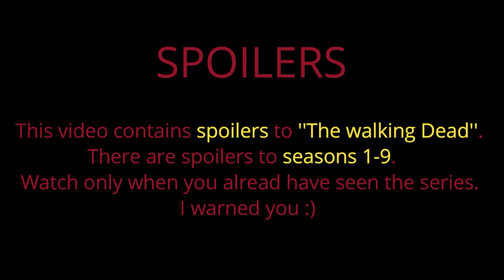Morgan tries to stop Rick from shooting a guy, but.../twd/